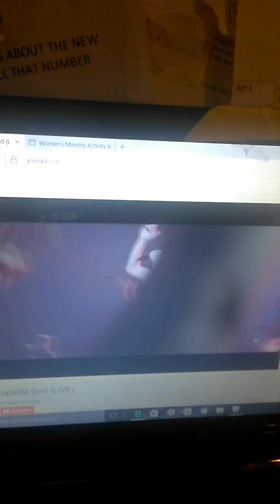Proud Moment 4/6/2016